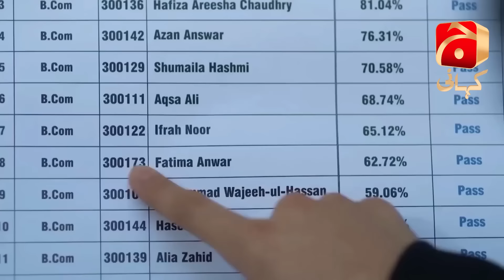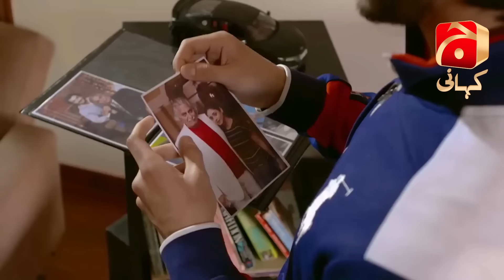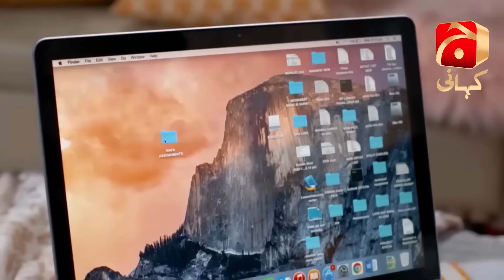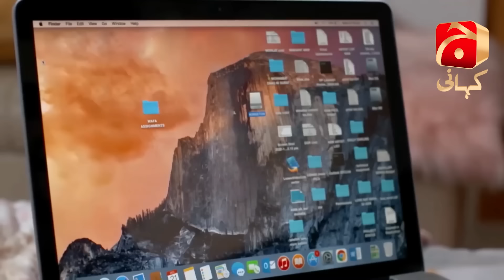Heartfelt Love Story Teri Meri Kahani - Telefilm [Eng Sub] Haroon Kadwani | Sehar Khan | Geo Kahani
Living in the same neighbourhood, Armaan and Zara share a love-hate relationship and never fail to miss the chance of letting each other down. Armaan who is a young, carefree and handsome boy, finds his passion in sports & luxury cars. However, being the only child of his parents, his mother and father each have their own aspirations and dreams for Armaan that don’t resonate with him well. On the other hand, Zara is a fun-loving girl who never ceases to amaze people around her with her extraordinary skills in everything that she does but with a help of a little secret. Armaan and Zara’s opposing personalities yet similar conflicts brings them closer while their parents only want the best for them.
Share the laughter and romance as secrets come to the surface and new romance catches fire. This uplifting romantic comedy about family, first love and second chances is a heartfelt story that the audience will never forget. “Teri Meri Kahani” is a heartfelt love story of Armaan and Zara that proves that one doesn’t need to be perfect to fall in love.

Writer: Saima Akram Chaudhry
Director: Aehsun Talish
Producers: Abdullah Kadwani & Asad Qureshi
Production House: 7th Sky Entertainment

Cast:
Haroon Kadwani
Seher Khan
Javed Sheikh
Bushra Ansari
Usman Peerzada